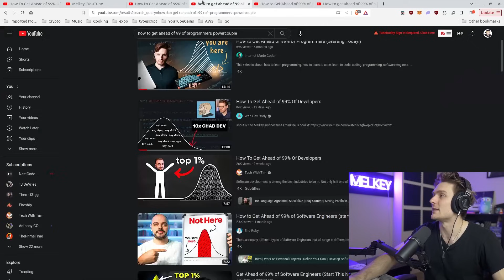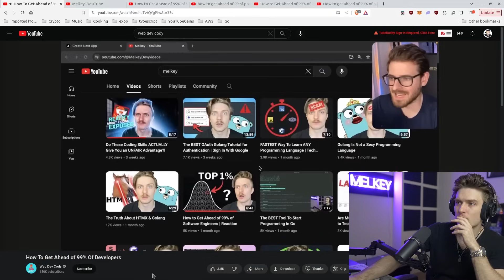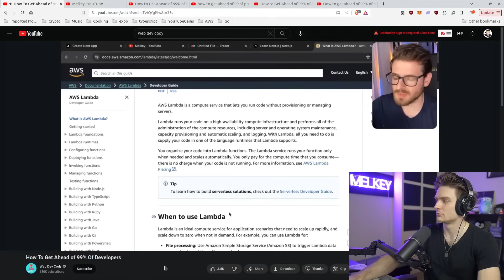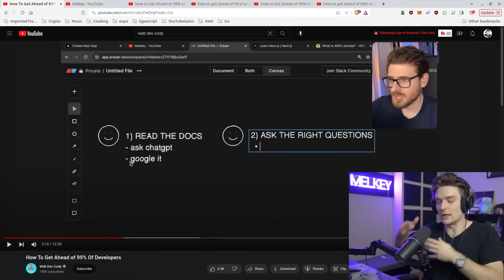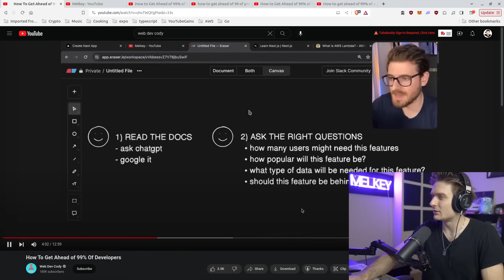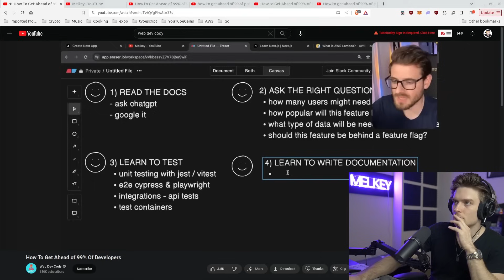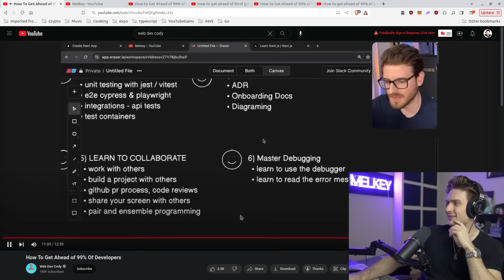How To Get Ahead of 99% Of Developers RIGHT NOW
This video I react to @WebDevCody and his incredible video.

I stream live on Twitch every weekend